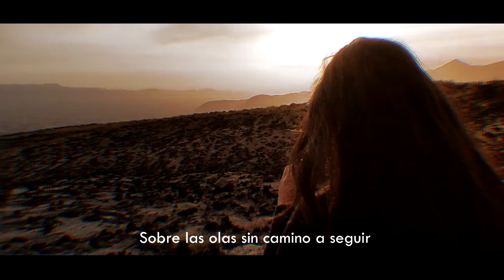meettheartist Polaris, Aimer - MEP Part of Drahear Midori Live Music Video [By Esencia de Iris]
¿Otro Polaris? ¿Aquí aparece Esencia? ¿Dirá nya otra vez(?)?
🔴 Respuesta 1: Pues si!!!, aunque esta vez Polaris como MEP part del Live Music Video editado por Drahear Midori Gracias Midori por la oportunidad 💜
🔴 Respuesta 2: En lo personal fue muy gratificante editarlo ya que antes no había hecho uno tan elaborado y largo y mucho menos uno en el que yo apareciera (bueno ni tanto, pero algo es algo). Este video no habría sido posible sin la ayuda de mi querido Elvicho XD.
🔴 Respuesta 3: Nyalcaso :U
Espero les guste.

✨ Editado por Esencia de Iris. Crédito a los autores de los recursos usados. Video realizado sin fines de lucro.